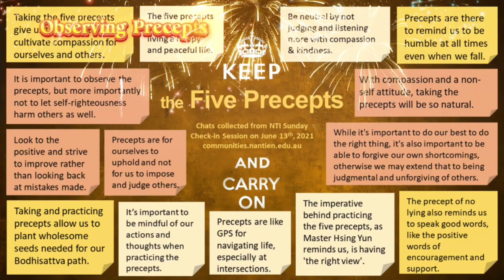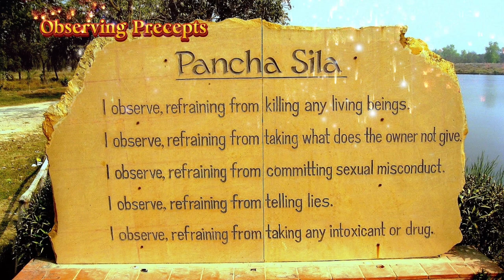The Buddhist Holiday of Vesak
In this lesson, we look at the Buddhist holiday of Vesak and how it is celebrated in India and around the world. I did my best to include local and national traditions that have been incorporated into this holiday.